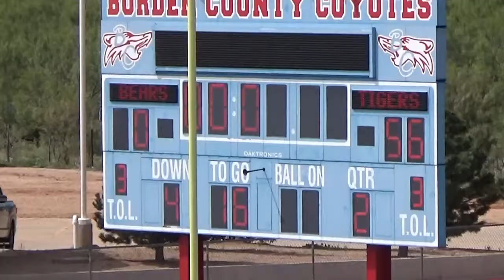2018: McLean 56 Balmorhea 0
2018 Texas high school six-man football game between McLean and Balmorhea.  Game played on 9-22-18 in Gail, TX.
McLean is in white
Balmorhea is in blue